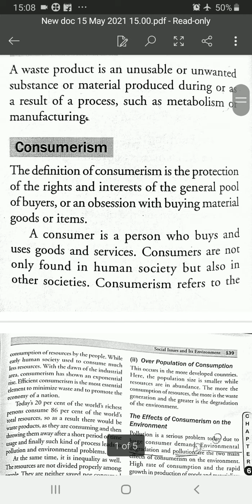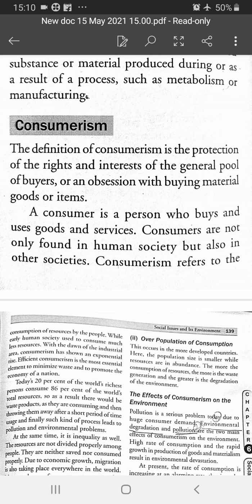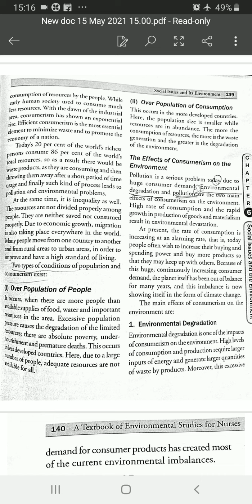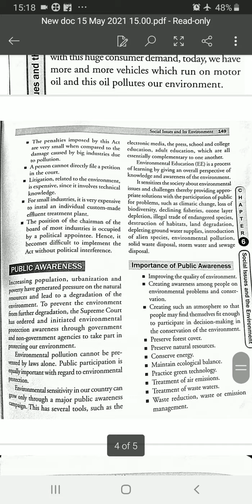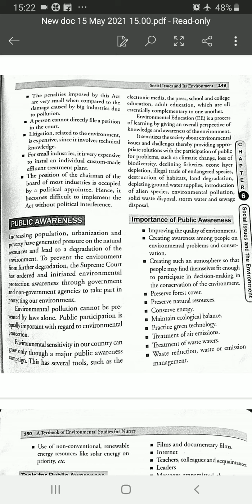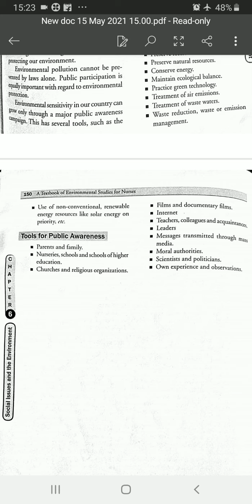Consumerism & Public Awareness | B.Sc. N 1st yr Metro College of Nursing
Consumerism is protection of rights of consumers/buyers. Public Awareness is imparting knowledge and aware people regarding general issues/problems.